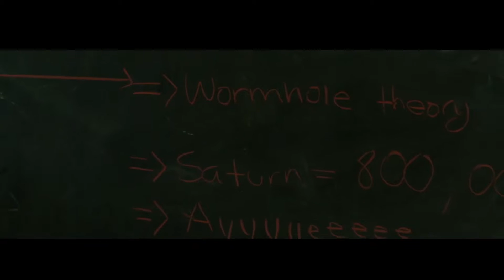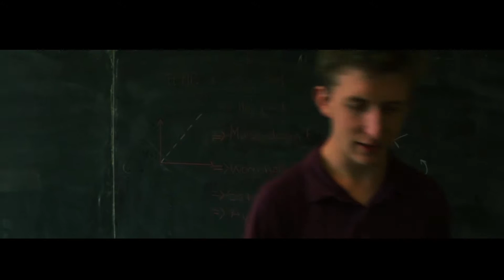Beyond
Diego takes us to the edge of the universe and beyond in his film.